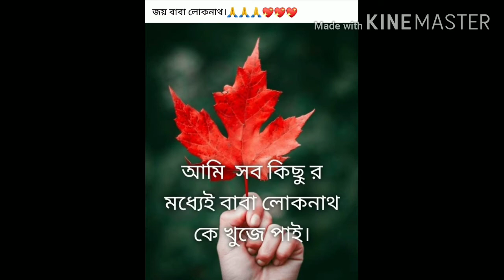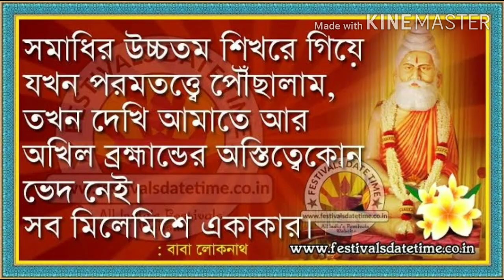বাবা লোকনাথের অলৌকিক কৃপায় অসহায় একটি মেয়ে জীবন ফিরে পেলো ।